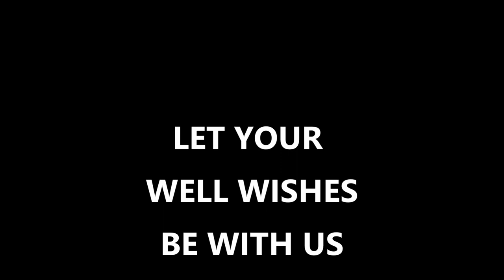TAWANG RIDE PLAN 2018 || A RIDE WITH CAUSE || GIVE WAY TO AMBULANCE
This video is about my ride plan to TAWANG, Arunachal Pradesh, India on Bajaj Avenger 220CC DTSI 2015 model..
The cause behind this ride is "GIVE WAY TO AMBULANCE", just to spread this message to the truck drivers on the highways and make some awareness in them.
Kindly comment down if you support us and Like to video if you liked the cause of our ride.

For current updates FOLLOW me in

Kindly
to the channel for the upcoming videos.

❤❤BIKE I RIDE❤❤

Bajaj Avenger 220cc DTSI (July, 2015)
Beloved name of my bike: ❤❤Senorita❤❤

❤ Gears and Accessories I use for Riding / Touring ❤

►Bluetooth Intercom : VNETPHONE V6
►Action Camera : SJcam Legend 6
►Elbow and Shin guard: Autofy ProX Elbow and Knee/Shin Guard
►Hydra Bag pack:
Trek and Ride